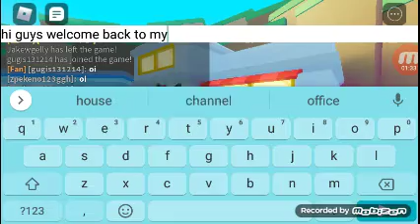Pet sim card I spend all my robux today